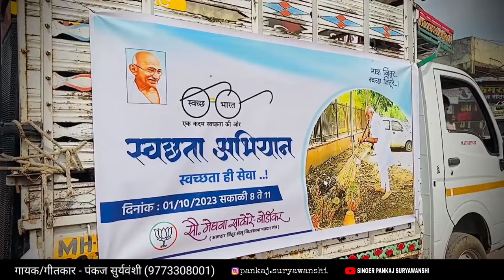आमदार मेघना बोर्डिकर, परभणी | Aamdar meghna bordikar song | Selu Jintur Vidhansabha